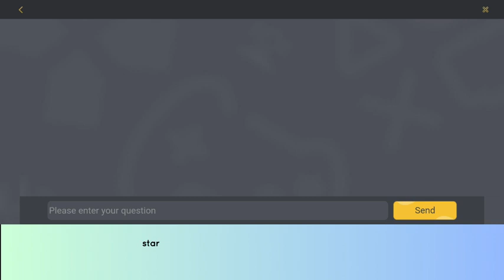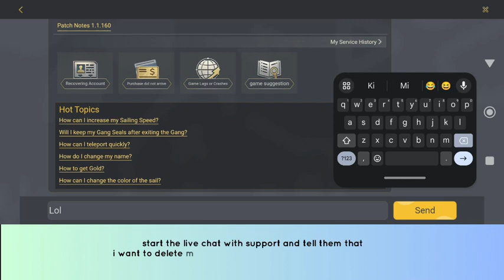How to Delete Sea of Conquest: Pirate War Account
In this video, you will learn how to Delete Sea of Conquest: Pirate War Account.